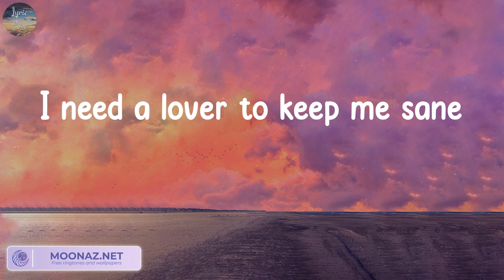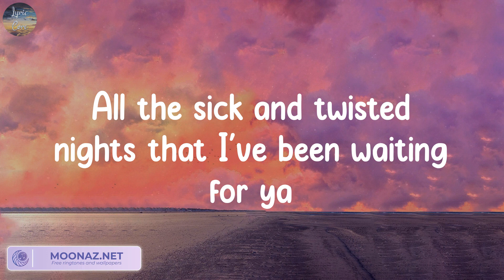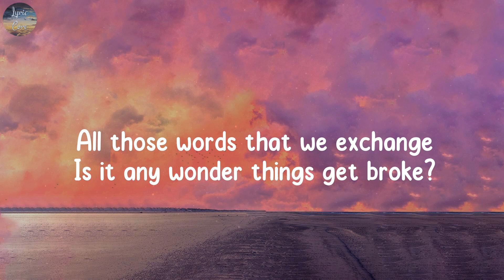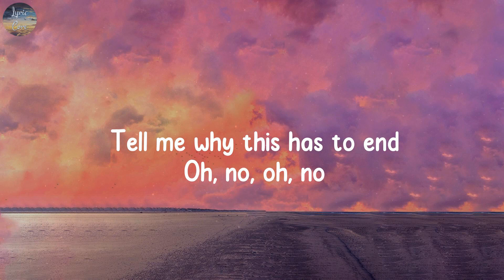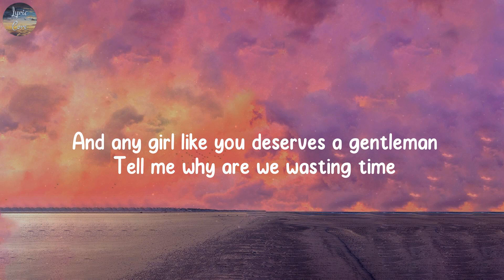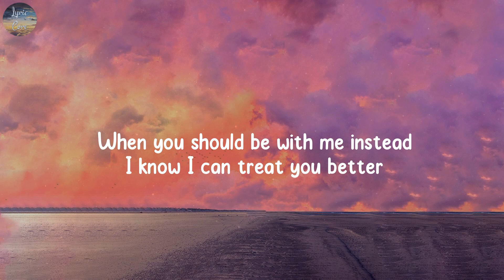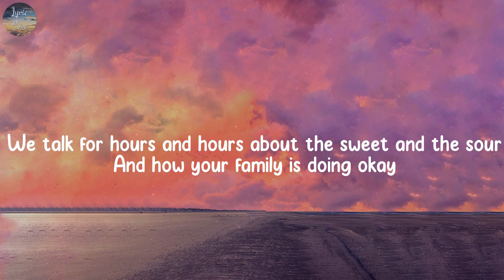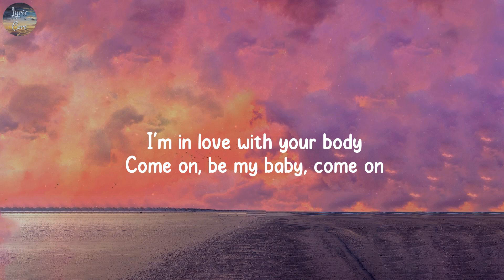Angel Baby, Atlantis - Troye Sivan, Seafret,...(Lyrics)